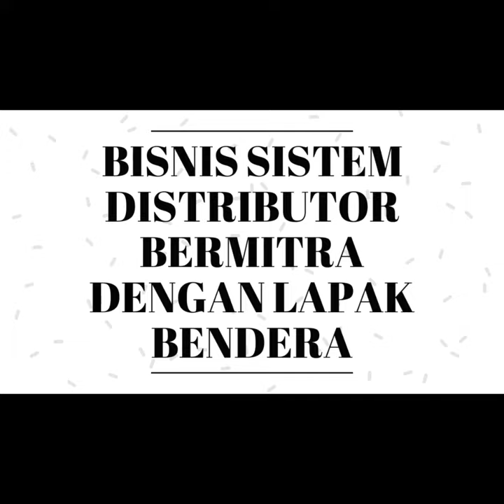Bisnis Menguntungkan Di Pulang Pisau kalimantan | Segera Dapatkan Slot 100JT anda